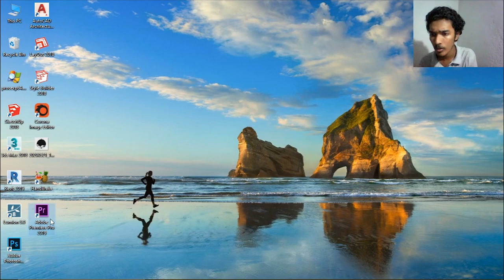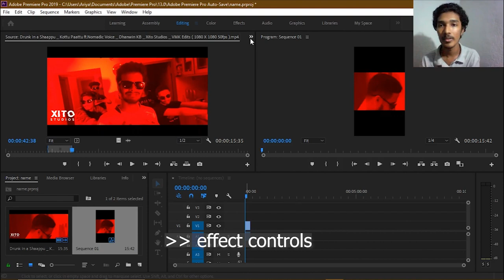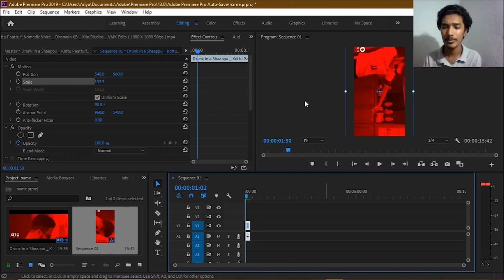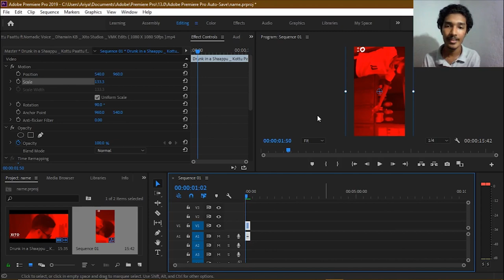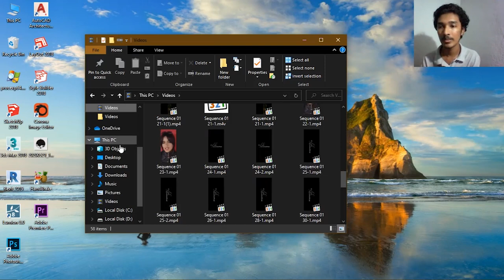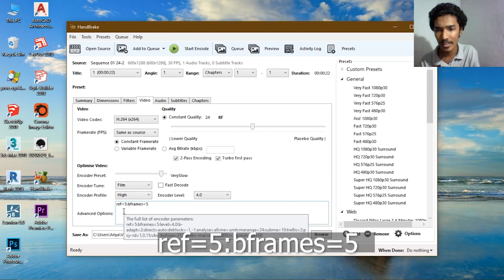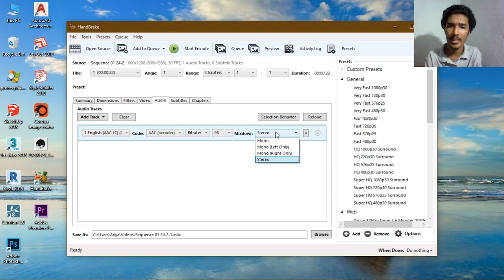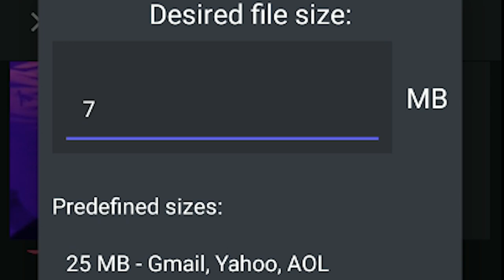Create smooth 60fps HD Whatsapp staus using Mobile or PC | Tutorial in Malayalam | ashikofficial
Learn how to make smooth 60 fps HD status to upload in WhatsApp without losing much quality in 10 minutes. This video tells about that in 3 different ways using PC as well as mobile phone. Changing of video bit rate and compression are included, hope you will understand.

Ashik Suresh.